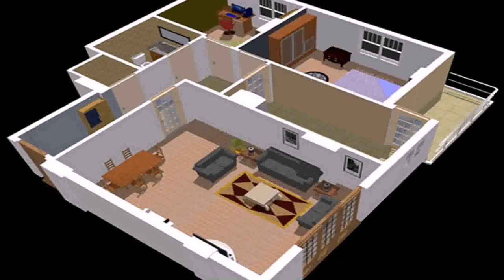1 Bedroom House Plans In Ghana (see description)